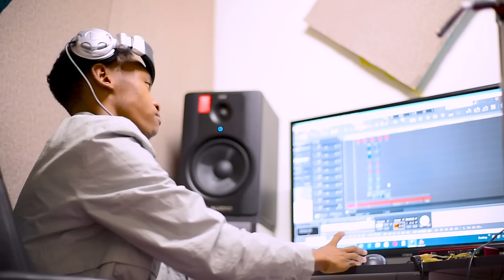GRACE MWAI-RUCIU RUNENE (my tomorrow must be greater than today cover)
Song:
Ruciu Runene
Artist:
Grace Mwai
Audio:
Himadot
Himadot
Year:
2023

GRACE MWAI CONTACTS.